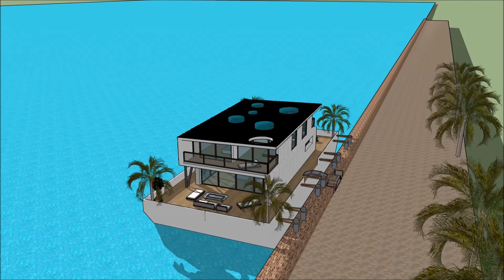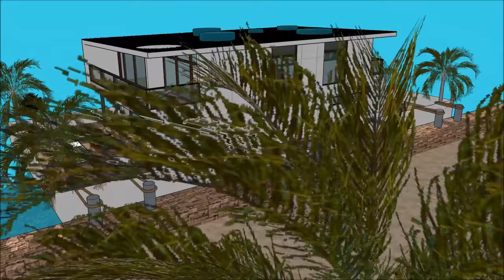Houseboat in Boston Philadelphia Portland Honeymoon Liveaboard Hot Rental Deluxe Luxury Day Cruise H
The Houseboat in Boston Philadelphia Portland Honeymoon Liveaboard Hot Rental Deluxe Luxury Day Cruise H is made to sustain quality of life:

The Houseboat in Boston Philadelphia Portland Honeymoon Liveaboard Hot Rental Deluxe Luxury Day Cruise H includes an Extravagant Barge Design ready for the extravagant user to rent the barge Houseboat

The Houseboat in Boston Philadelphia Portland Honeymoon Liveaboard Hot Rental Deluxe Luxury Day Cruise H has three level plans with basement underneath it, which consist all the facilities needed for the renter. The Houseboat Barge has a unique modern contemporary design with unique architectural features. It has its own lounge area with gorgeous view of the bay.